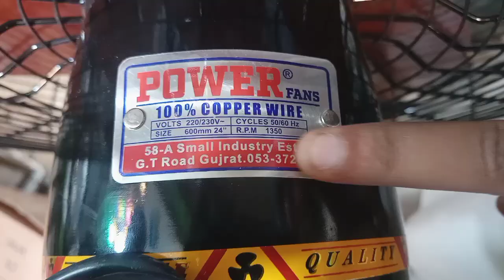Pedestal Fan | Power Fan | 2023 New Model | Copper Fan | Zeeshan Electric Store | Energy Saving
2023 New Models
Pedestal Fan
Copper Fan
ZeeshanElectricStore
Asim Jelani
Power Fan
Attock City
New Fans